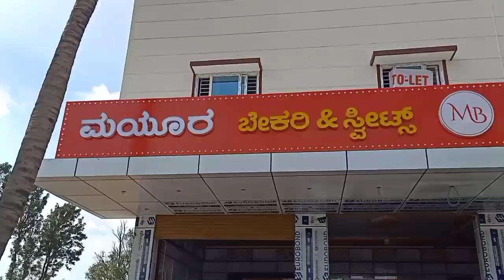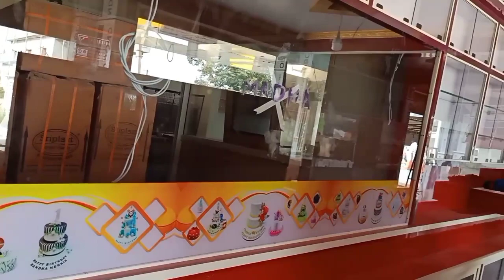New Mayura bakery grand opening. Selva cake's...mayura_bakery.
hi friends welcome to Selva cake's channel 🙏🙏☺️☺️☺️

this video New bakery opening video

thank you so much all my views 🥰 😍😍😍.